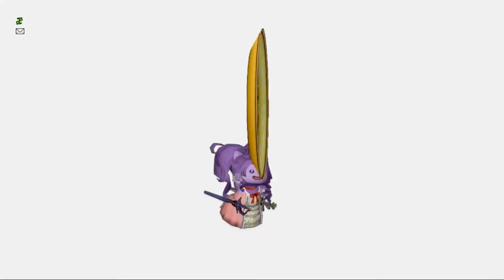Dragon Quest X playthrough (JP→EN, ネタバレあり) Part 118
Welcome to my Dragon Quest X playthrough, as streamed live on Twitch!

In this video: Mel unlocks level 99 and runs through a Magic Labyrinth.